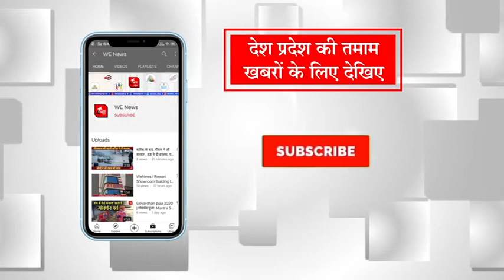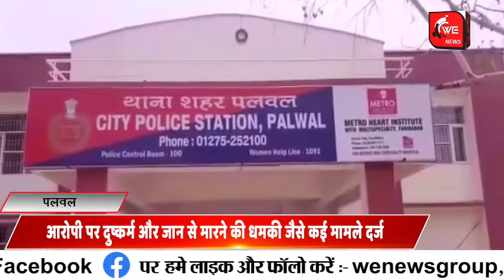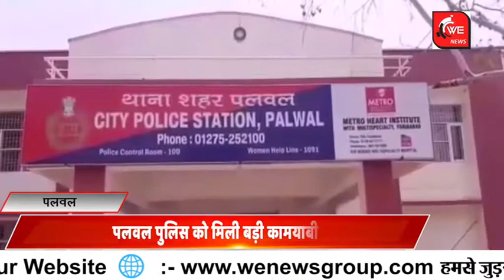Palwal Police के हत्थे चढ़ा 14 साल से फरार इनामी बदमाश || Palwal Police arrested criminal | WE News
पलवल पुलिस की स्पेशल डिटेक्टिव सैल ने पांच हजार के ईनामी व अदालत से भगौड़ा करार आरोपी को शहर थाना क्षेत्र से गिरफ्तार कर लिया. आरोपी दुष्कर्म व जान से मारने की धमकी देने के कई आरोप में पिछले 14 वर्ष से फरार चल रहा था... पुलिस ने आरोपी को मिरफ्तार कर मामला दर्ज कर लिया है..